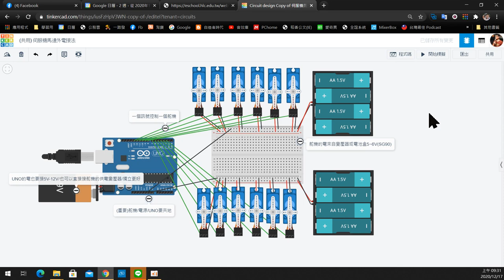ARDUINO外接馬達舵機外接電源的方法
所有開放硬體的板子幾乎都無法直接推動馬達舵機，所以一般馬達舵機都吃外電，遵循此原則，控制板不會當掉、燒掉，舵機也能順暢轉動不動燒掉，但是要注意供電電源是否足夠提供馬達電流運作，如果不足就要更換或分流